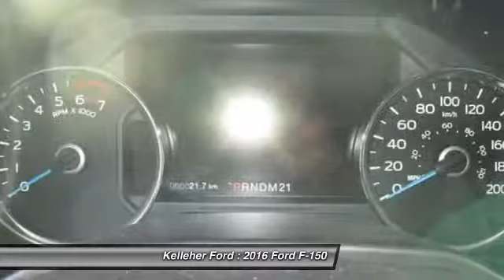2016 Ford F-150 Brandon MB 982060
2016 Ford F-150

Kelleher Ford
1445 18th Street North

You'll love this 2016 Ford F-150. This is a car you'll want to take home. With 16 miles, it features Automatic transmission and an exterior color of White.